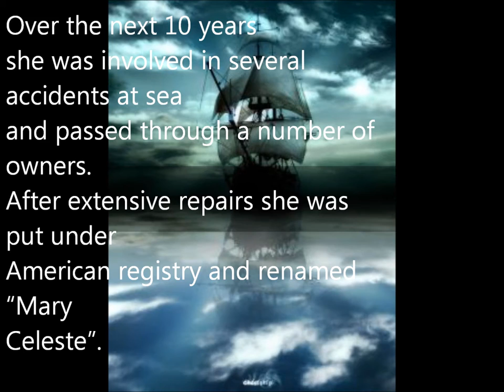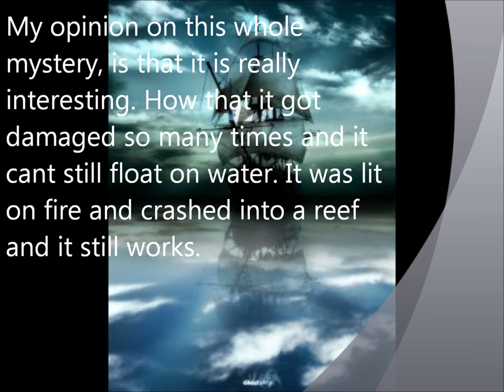Mary Celeste (Ghost Ship)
Ghost Ship